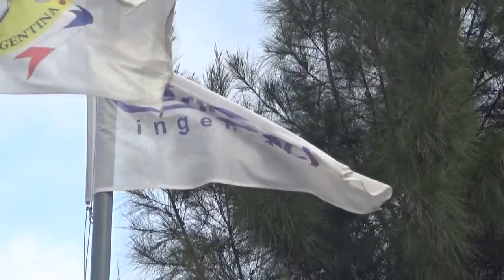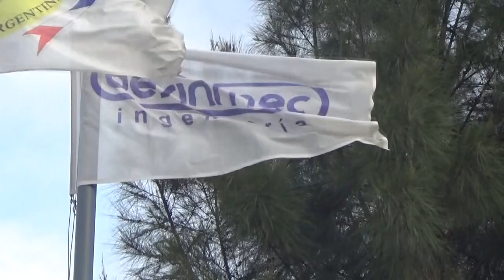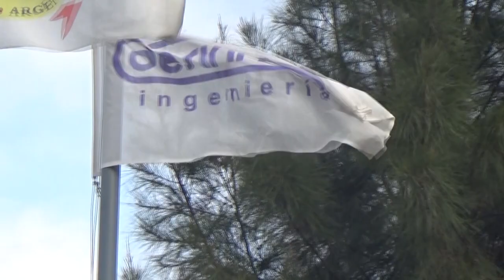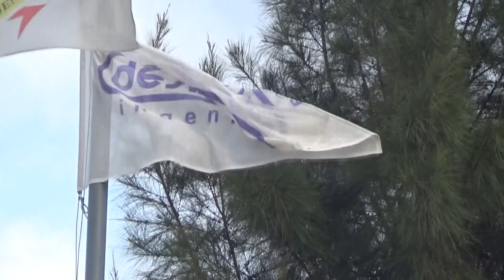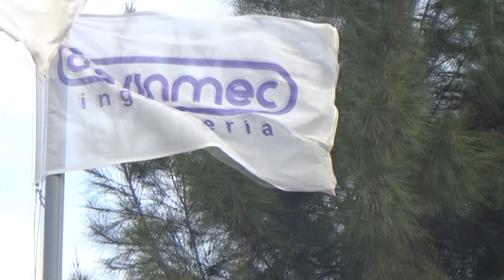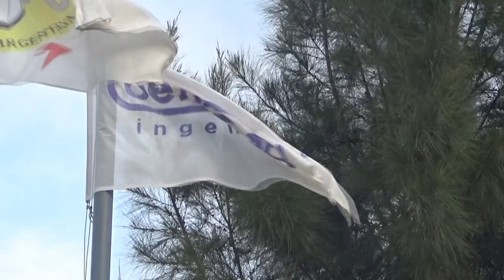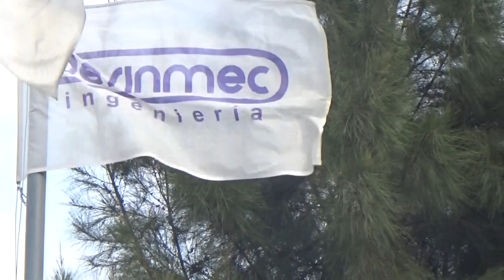SEBASTIÁN BENZI - DESINMEC INGENIERÍA - LA EMPRESA RECIBIÓ EL PREMIO “SANTA FE EXPORTA 2023”